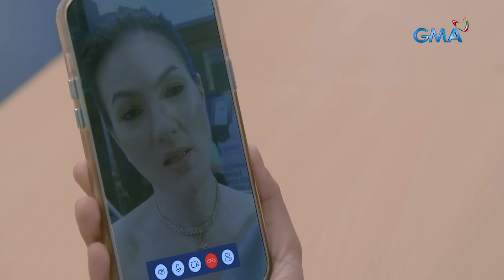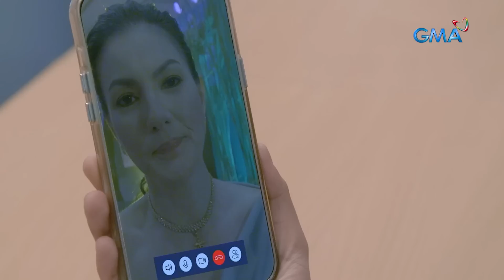Abot Kamay Na Pangarap: A new Lyneth surprises Moira (Weekly Recap HD)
Aired (June 10, 2023): Giselle (Dina Bonnevie) helps Lyneth (Carmina Villarroel-Legaspi) in her transformation in order to prepare for her planned revenge on Moira (Pinky Amador).